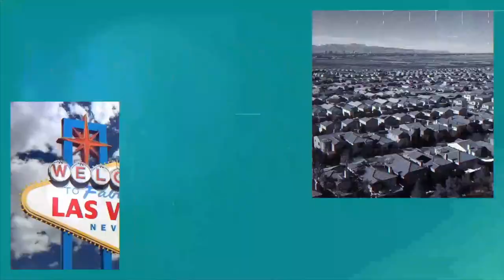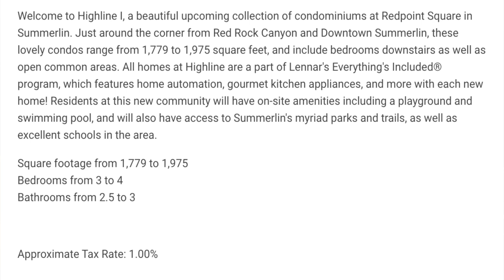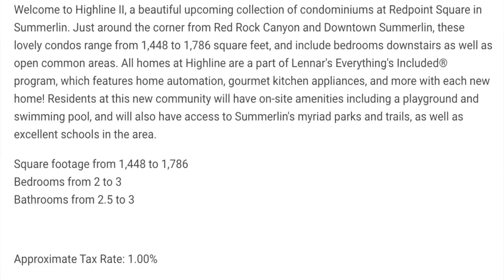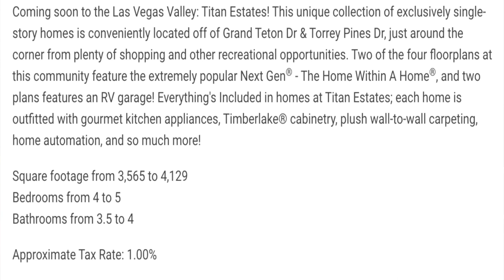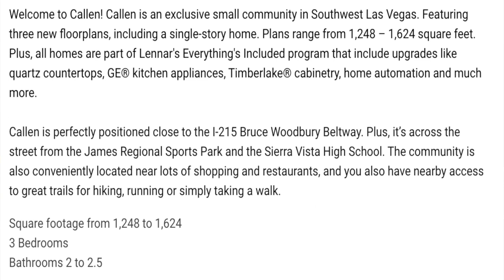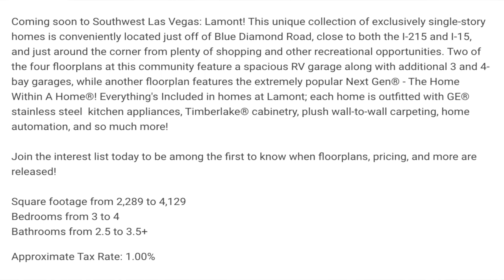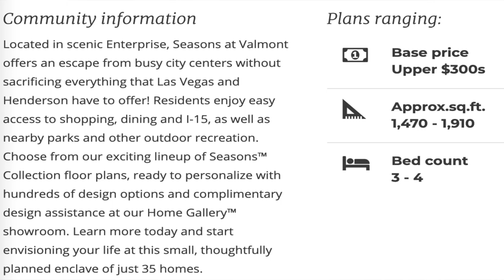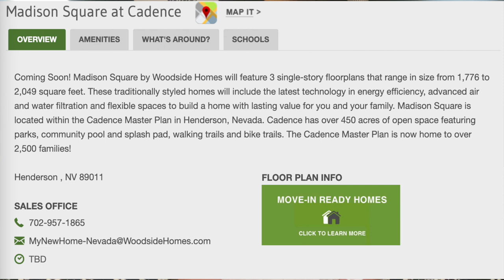New Construction Homes Coming Soon to Las Vegas, North Las Vegas and Henderson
There will be 16 new home construction communities coming soon to Las Vegas North Las Vegas and Henderson, Nevada! Be the first to express interest in these communities before anyone else.

Another important information when buying a new construction home, is that the property tax rate is typically 1% of the total purchase price and not the base price. Property taxes on a new home build tend to be a lot higher than if you were buying a resale home.

Also, it is important with a new-home purchase that a buyer hire a real estate agent to represent them in this process. A buyer also needs to have a real estate agent who represents them and looks after their best interests.

Keep in mind the builders will require that the real estate agent accompany and register you on your very first visit to the builder’s model home or community. Otherwise, if you visit a new home community and register without your agent, I will no longer be able to assist you in the process. It must be on the very first visit.

Here is the complete list of all new home construction communities COMING SOON to Las Vegas, North Las Vegas and Henderson in 2021:

Company: Home Realty Center
License #: 180246